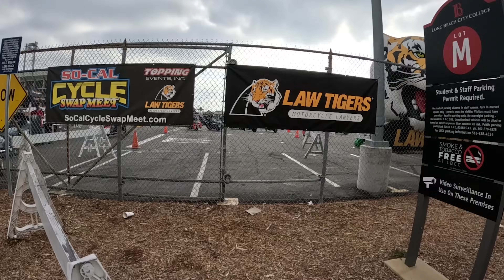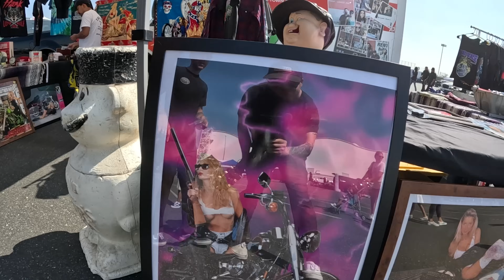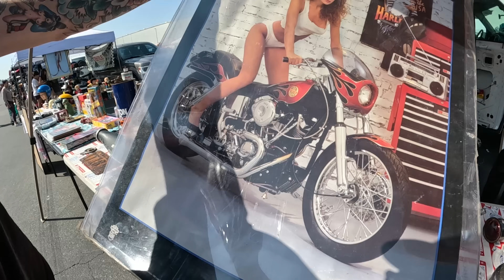SoCal Swap Meet - Finding Harley Treasures! - Vlog 99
The boys meet up on a Sunday to hit the SoCal Cycle Swap Meet in Long Beach, California, to search for anything cool to put in the new showroom! Lance gets a little distracted looking at toys and bicycles but in the end we found some rad treasures that will be on display in our new facility. Of course we had to end the day with some tacos. Juan took us to one of his local taco spots, follow along to see if the tacos were up to our standards!